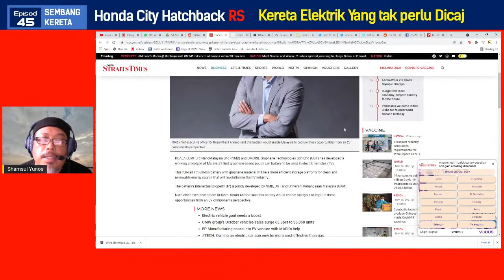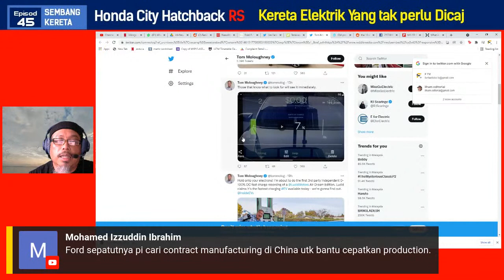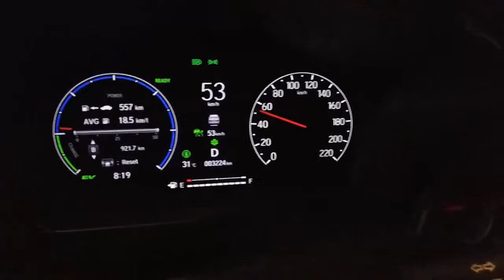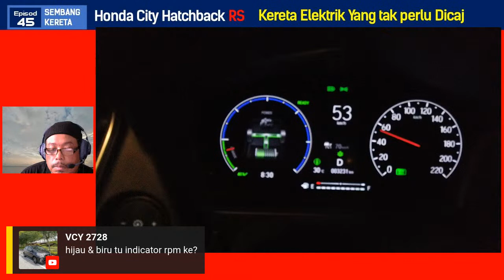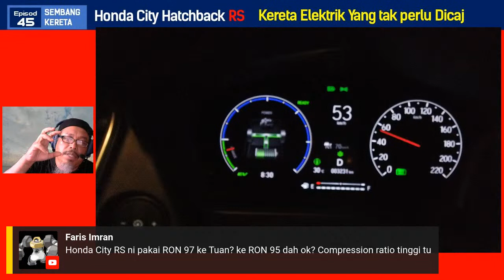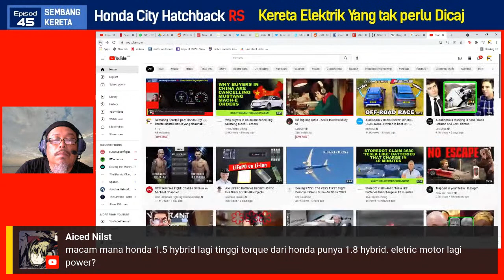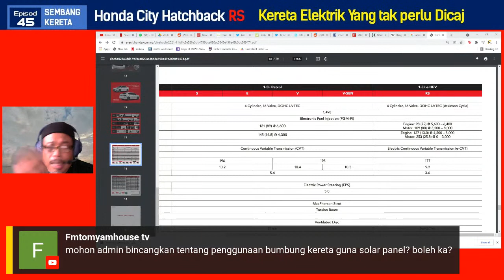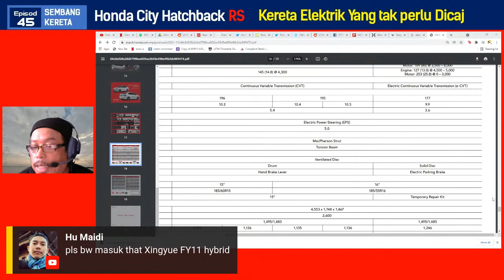Semabng Kereta Ep45: Honda CIty RS, kereta elektrik untuk yang risau tak cukup pengecaj